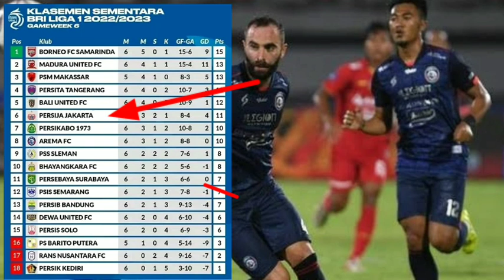PREDIKSI LINE UP PERSIJA VS AREMA FC DI PEKAN KE 7 BRI LIGA 1 | Live Persija VS Arema FC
Pekan Ke 7 BRI Liga 1
Persija VS Arema FC
Arema FC VS Persija
Live Persija VS Arema FC
Live Arema FC VS Persija
Persija Live Hari ini
Arema Live Hari ini
Update Klasemen Arema FC
Update Klasemen Persija